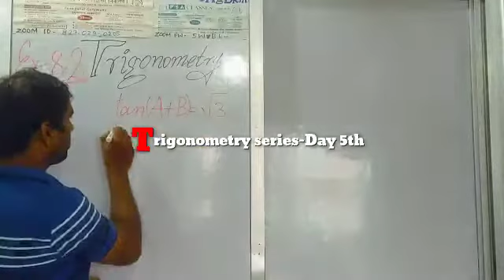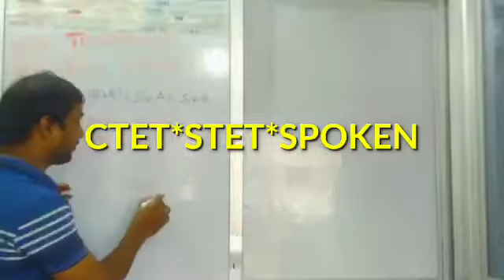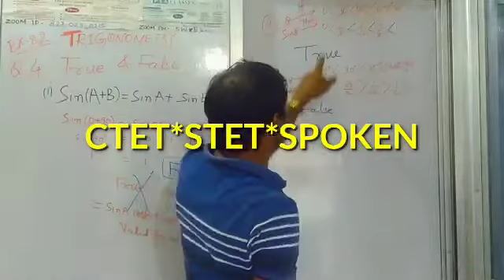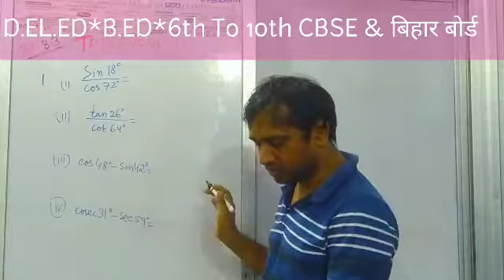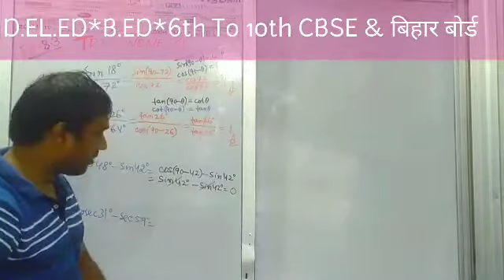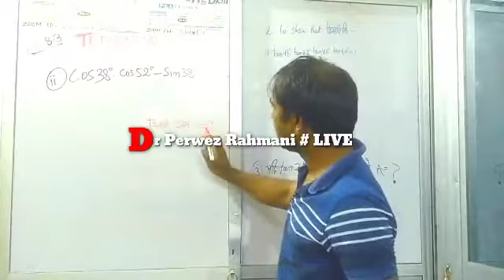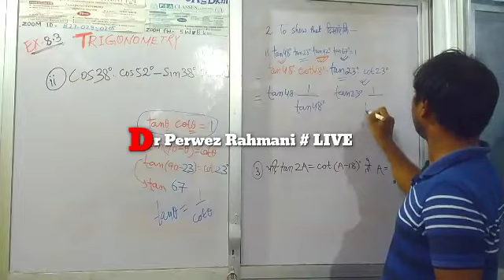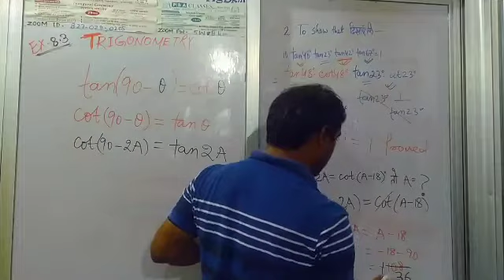CT CLASSES # TRIGONOMETRY Series Day-5th#Exercise-8.2 & 8.3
Fresh Batches from July1st, 2021
CTET,,,, STET,,, B.ED,,,, D. El. Ed,,,
Spoken English,,,,
6th To 10th CBSE and बिहार बोर्ड

नोट्स एवं GUESS,,,, 100% Brain boasters